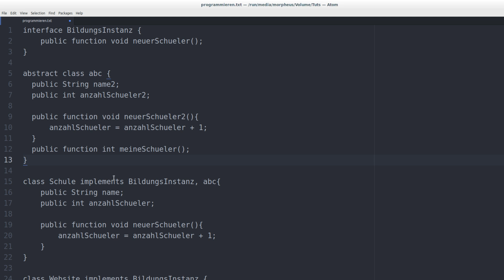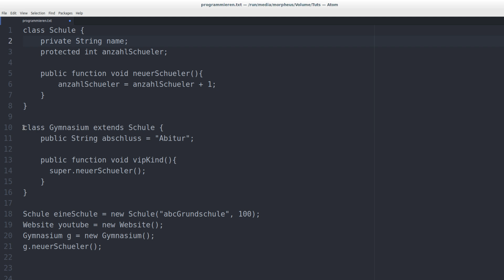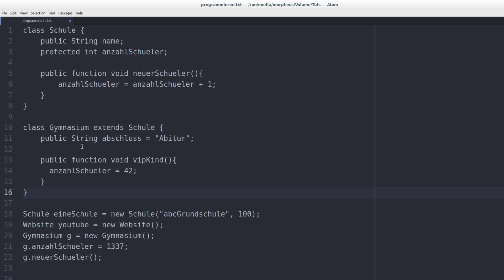Programmieren Lernen #46 - Der Zugriffsmodifikator protected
In diesem Tutorial schauen wir uns das Schlüsselwort protected an.